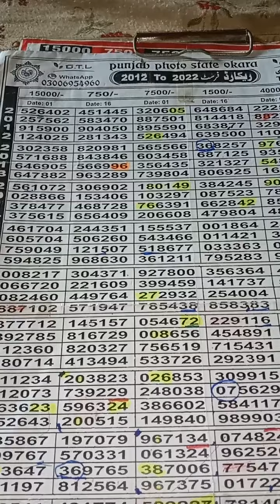Thailand Lottery 15000 bond final link routine ||PF prize bond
Thailand Lottery Guess Paper formula
Thailand Lottery Final Link Routine
Thailand Lottery Prize Bond Guess Paper
Thailand Lottery Link akrra routine formula
Thailand Lottery Final Fast Link routine
Prize Bond Guess Paper Formula Routine
prize bond final first link akrra routine formula
prize bond Final First Open Routine
prize bond Thailand Lottery Guess Paper
PF prize bond guess paper
PF prize bond